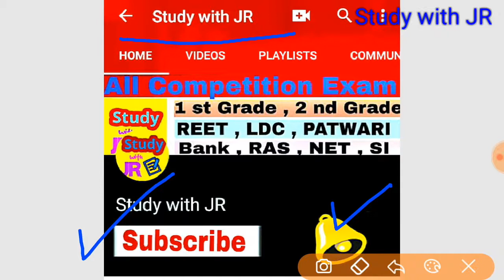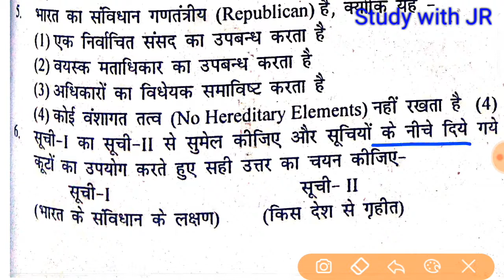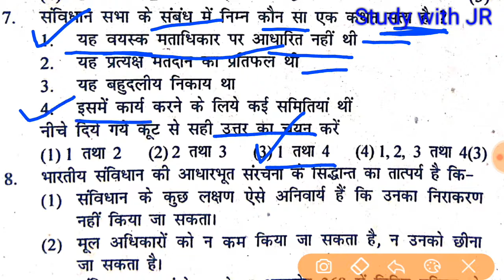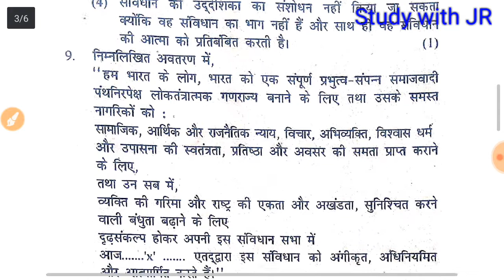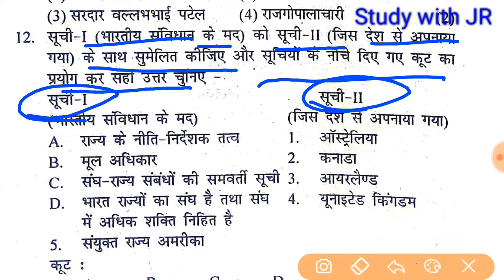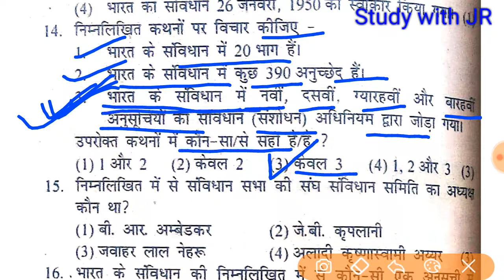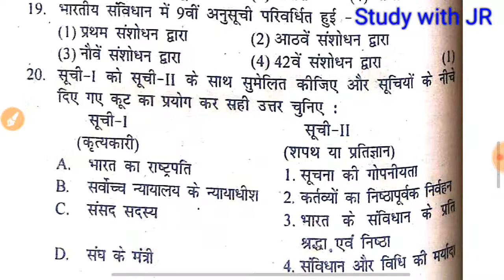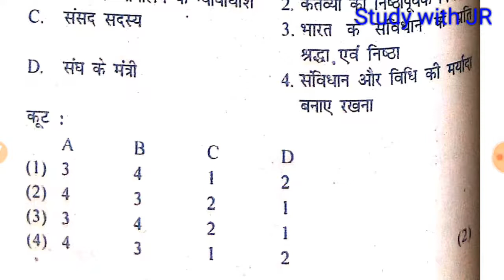( Test Paper - 10 ) RPSC First Grade GK // Indian Political // Important Question of Indian Polity